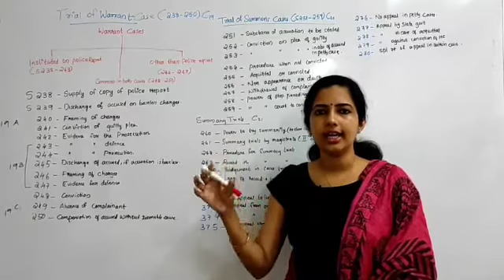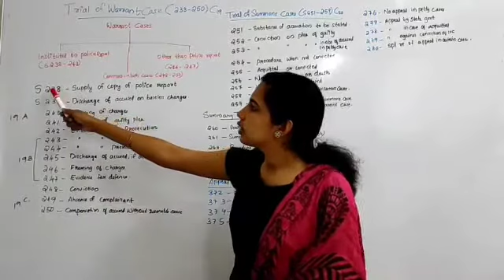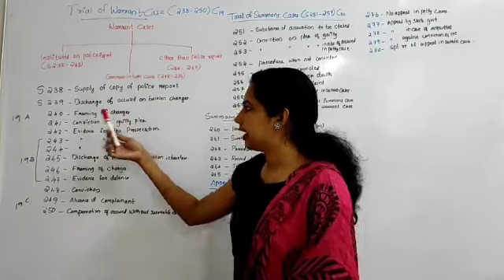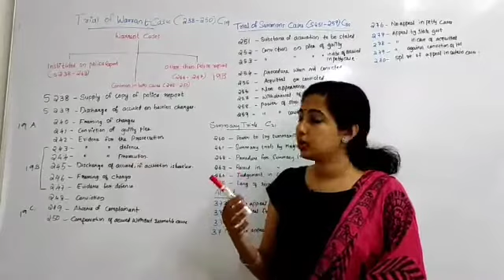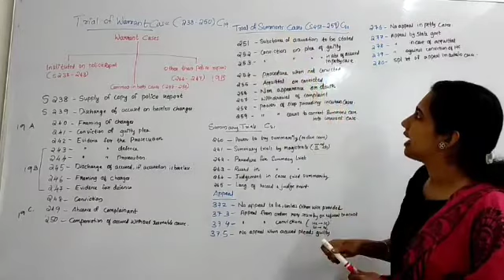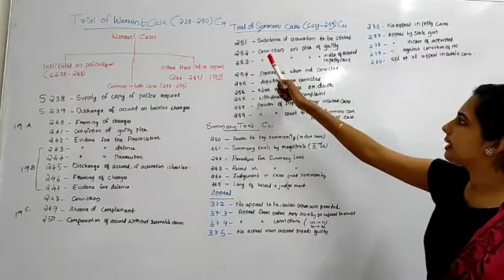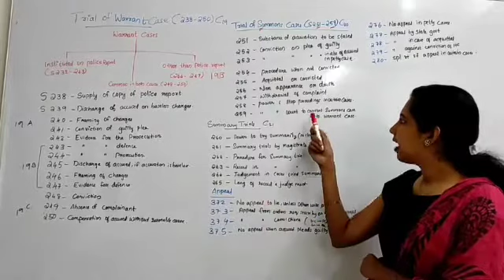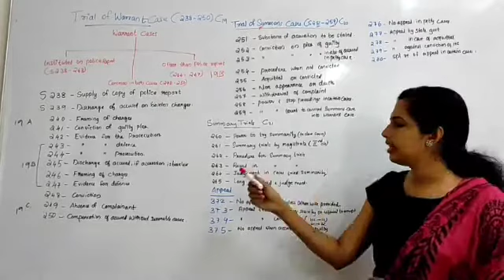Trial on warrant cases and summons cases|summary trials|FSO|Quick Revision|Daksha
This video is on trials and sessions & warrant a part of our fso special batch.we are sharing some videos, so that other aspirants also may find it helpful for a last minute Revision.

For more psc related enquiries please contact DAKSHA PSC COACHING EDAPPALLY